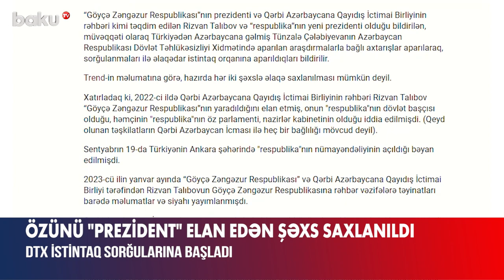Türkiyədən gəlib özünə respublika qurmaq istədi, saxlanıldı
Özünü “Göyçə Zəngəzur Respublikası”nın prezidenti və Qərbi Azərbaycana Qayıdış İctimai Birliyinin rəhbəri kimi təqdim edən Rizvan Talıbov sözügedən “respublika”nın yeni prezidenti olduğu bildirilən, müvəqqəti olaraq Türkiyədən Azərbaycana gələn Tünzalə Çələbiyevanın Dövlət Təhlükəsizliyi Xidmətində aparılan araşdırmalarla əlaqədar istintaq orqanına aparıldıqları bildirilir.
“Trend.az”ın məlumatına görə, hazırda hər iki şəxslə əlaqə saxlamaq mümkün deyil.
Xatırladaq ki, 2022-ci ildə Rizvan Talıbov “Göyçə Zəngəzur Respublikası”nın yaradıldığını elan edib, özünün “respublika”nın başçısı olduğu, həmçinin “respublika”nın öz parlamenti, nazirlər kabinetinin olduğu iddia etmişdi. Hətta sentyabrın 19-da Türkiyənin Ankara şəhərində “respublika”nın nümayəndəliyinin açıldığı bəyan edilib.
Qərbi Azərbaycan İcması isə öz növbəsində bəyanat verərək belə bir təşəbbüsün dəstəklənmədiyini bəyan etmişdi. Bu addım Qərbi Azərbaycan ziyalıları tərəfindən böyük təxribat kimi qiymətləndirilib.